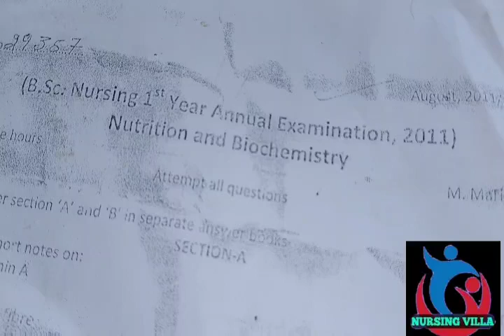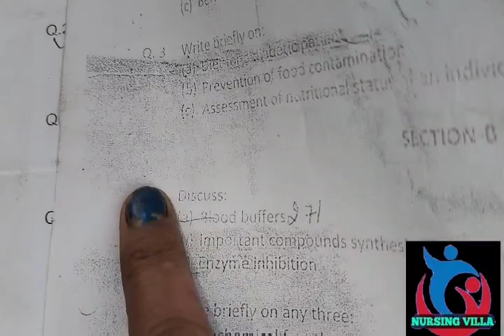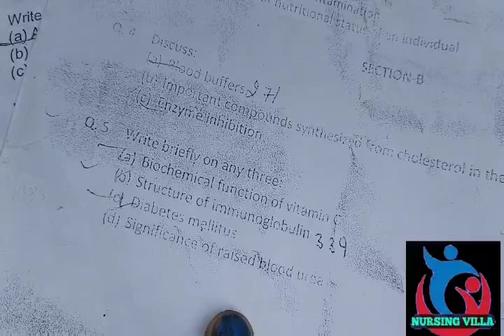nutrition and biochemistry 2011